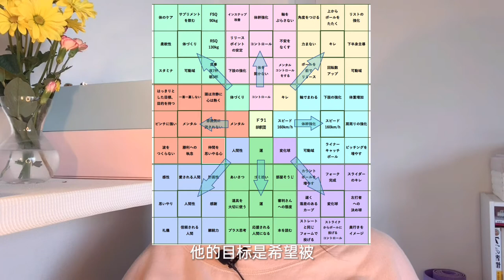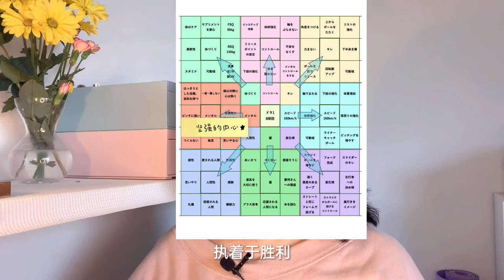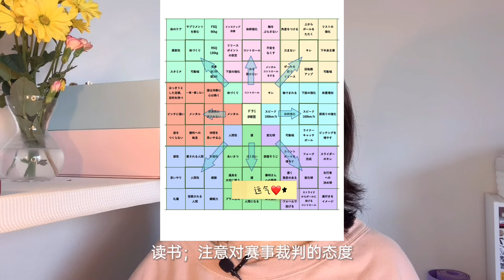人生规划｜如何有效制定目标：日本棒球名将大谷翔平采用的曼陀罗九宫格目标制定法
日本著名的棒球选手， 大谷翔平采用的曼陀罗九宫格目标制定法，他就是靠这个实现了进入一流的棒球球队。
  最重要的是区分目标和目的的不同。比如大谷翔平的目标是希望被著名职业棒球8球团指名为第一，为了实现这个目标，他需要从
1， 身体体能构建
2， 掌控力
3， 稳准狠
4， 坚韧的内心
5， 速度
6， 为人处世
7， 运气
8， 变化球
  这八个方面来完善和加强自己的能力，为了实现这8个目的，针对每个目的，又需要做什么事情，每一个目的都用一个九宫格的方式来完成。比如坚韧的内心方面，需要做8件事情
1， 拥有明确的目标和目的
2， 不一惊一喜
3， 保持头脑的冷静和心中的热情
4， 有很强的应急能力
5， 尽量不让自己的情绪起伏
6， 执着于胜利
7， 不为周围的氛围而左右
8， 有一颗关爱队友的心。
   增强自己的运气方面，他也为自己设定了8个目的
1. 打招呼
2. 认真呵护维护并使用道具
3. 乐观思考
4. 成为能够被周围的人所支持和帮助的人
5. 读书
6. 注意对赛事裁判的态度
7. 打扫房间
8、随手捡垃圾。